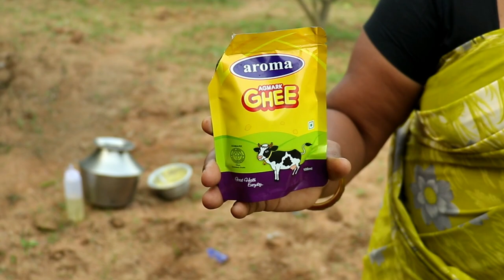Cooking FULL CHICKEN GHEE Roast in My Village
Full chicken ghee roast cooking in my village,prepared by my mummy.amazing taste chicken ghee roast.